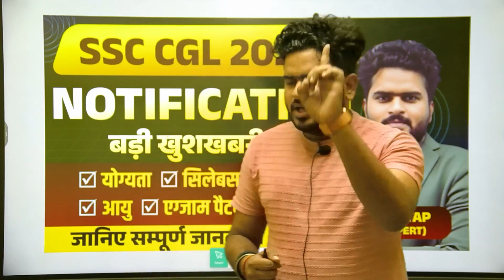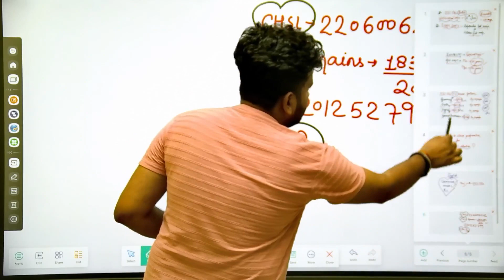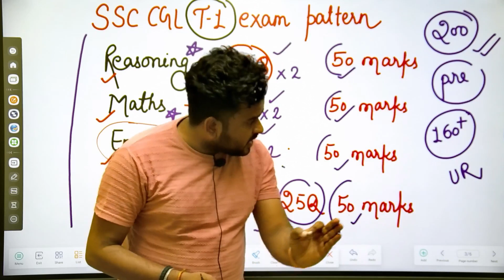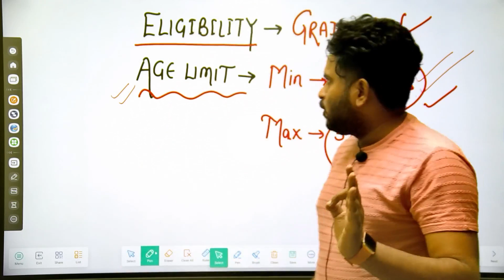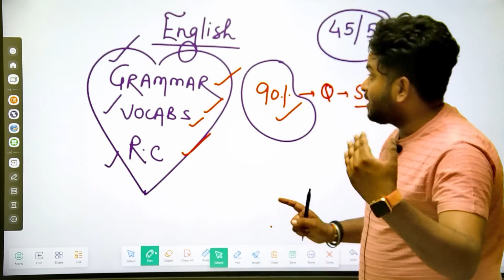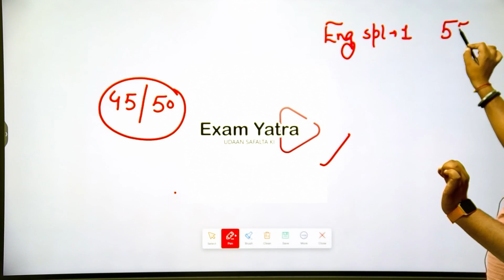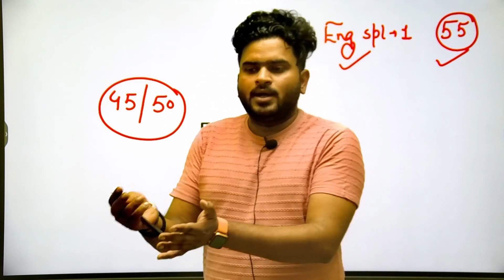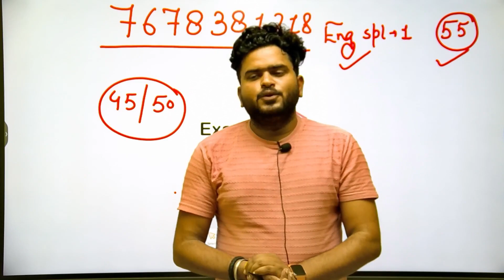SSC CGL 2024 Notification Date | SSC CGL 2024 Exam Date | SSC CGL 2024 Vacancy by HARSH PRATAP SIR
SSCCGL2024NotificationExpectedDate SSCCGL2024Vacancy SSCCGLExamDate2024 SSCCGL2024 SSCCGL🌟 Welcome to English By harsh Pratap, your go-to destination for comprehensive preparation and success in the competitive world of Banking(PO, Clerk, or Specialist Officer positions), Defence(NDA, CDS, CAPF and AFCAT), and SSC (CGL, CHSL, MTS and CPO) examinations! 🚀

Let English By harsh Pratap be your compass as you navigate the path to professional excellence! 💼🌈